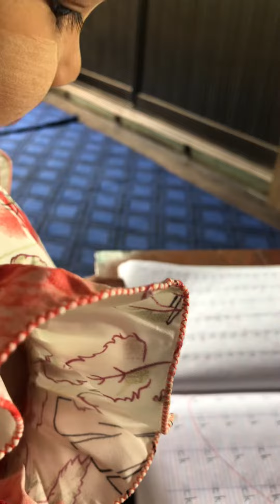April 8, 2022